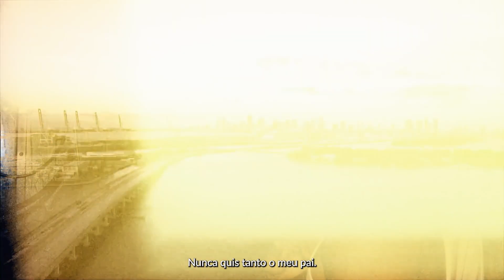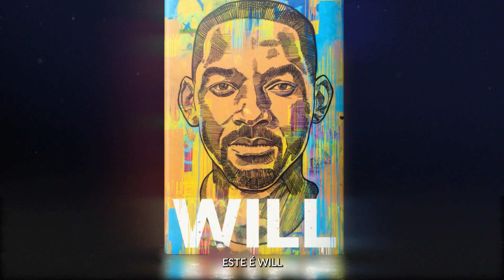Booktrailer - Will - Will Smith e Mark Manson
Em Will, uma das maiores personalidades do entretenimento se abre em uma biografia corajosa e inspiradora sobre sucesso, felicidade e conexão humana. Ao longo da narrativa, Will Smith descreve em detalhes uma das jornadas mais incríveis já vividas no mundo da música e do cinema.

O processo de transformação de Will Smith de um jovem do oeste da Filadélfia a um dos maiores astros do rap de sua geração e, posteriormente, um dos nomes mais conhecidos de Hollywood é uma narrativa épica — mas é apenas parte da história.

Will pensava, com razão, que tinha vencido na loteria a vida: ele alcançara o estrelato e toda a sua família fazia parte do mais alto escalão do mundo do entretenimento. Mas não era bem assim que eles percebiam as coisas. A esposa e os filhos se sentiam atrações no espetáculo de Will, um trabalho em tempo integral para o qual não tinham se candidatado. A verdade era que a jornada de aprendizado de Will Smith ainda não havia chegado ao fim.
Escrito em colaboração com Mark Manson, autor do best-seller mundial A sutil arte de ligar o f*da-se, Will conta a história de alguém que conseguiu tomar as rédeas das próprias emoções de uma forma que pode inspirar todos a fazerem o mesmo.

Poucas pessoas terão a experiência de se apresentar nos maiores palcos do mundo, mas todas são capazes de entender que o combustível que guia experiências como essa pode ser diferente daquele que nos move no caminho para casa.

Com dois encartes de 16 páginas de fotos inéditas do arquivo pessoal do autor. Will é o resultado de um profundo processo de autoconhecimento, um acerto de contas com tudo o que a motivação é capaz de conquistar e tudo o que pode deixar para trás. A união de sabedoria universal e uma história de vida incrivelmente interessante, por vezes surpreendente, coloca Will, o livro, assim como seu autor, em um panteão único.